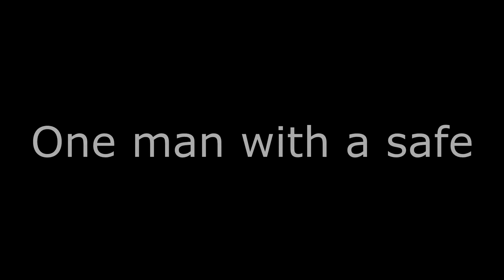DayZ: Building is Dangerous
I have died more times building than to other players